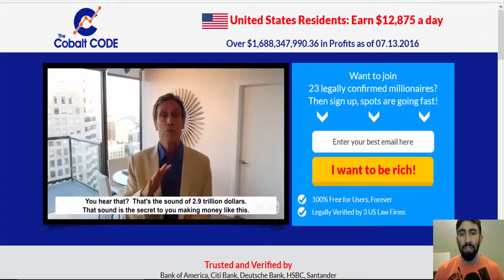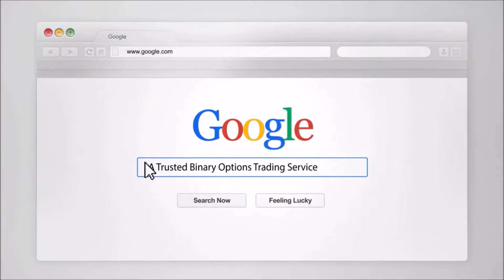The Cobalt Code is a SCAM! New Cobalt Code Review Software (UPDATE)